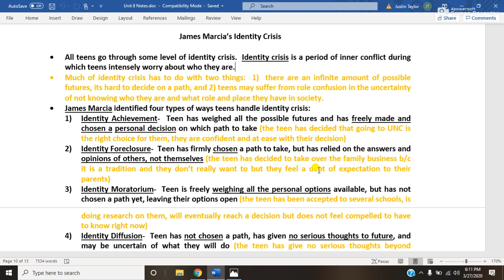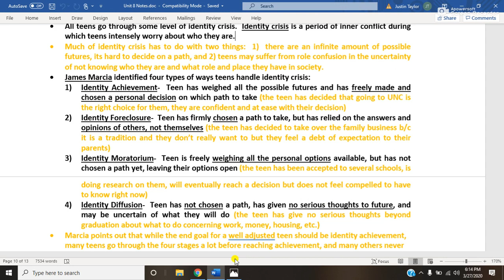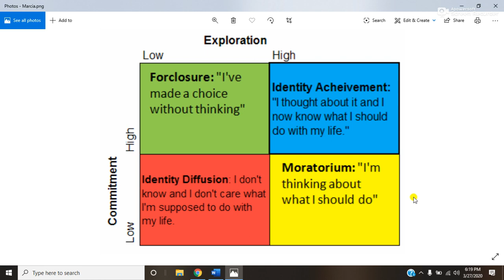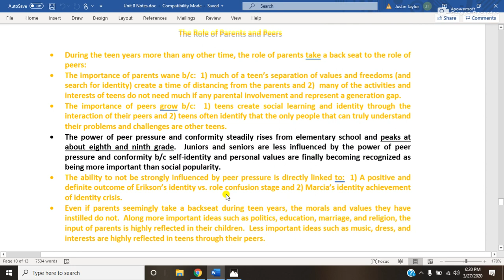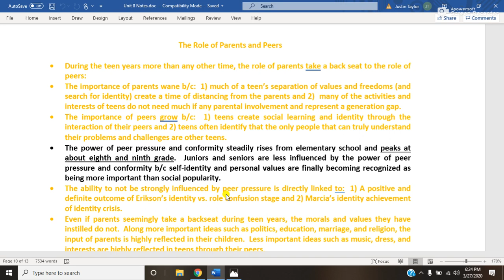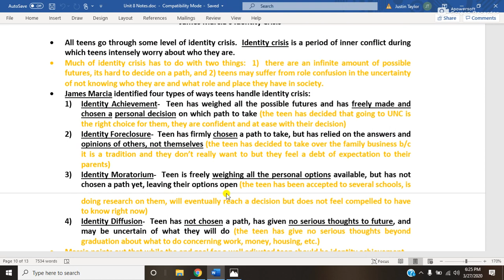Unit 8 Marcia's Identity Crises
This Unit 8 video discusses James Marcia's 4 Types of Identity Crisis teens can experience as they question their purposes in life.

Unit 8 is about Human Development, including physically, mentally, emotionally, socially, sexually, morally, etc

The follow is a list of video descriptions and their URLs related to Unit 8 content on Development. The first links are associated with content that would have been viewed in class. The next links are associated with videos and articles that are relevant to the Unit 8 content. The last links are associated with Unit 8 content AP exam review.

Unit 8 videos/articles related to course content (many of these articles and videos are related to teenagers and I highly recommend as we do indeed understand your struggle more than you know in psychology):

--5 Gender myths that are B.S.

--5 potential perks for not being the coolest teen in school